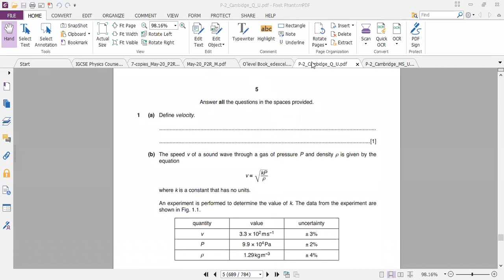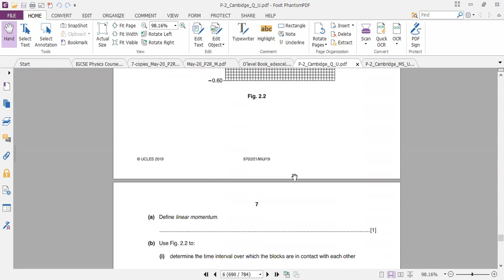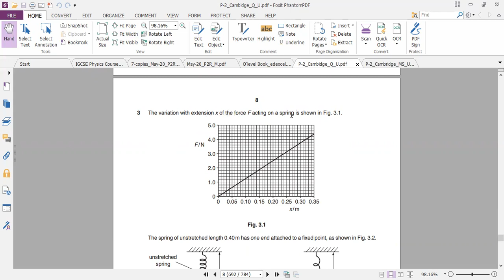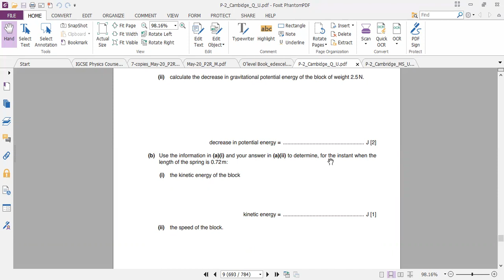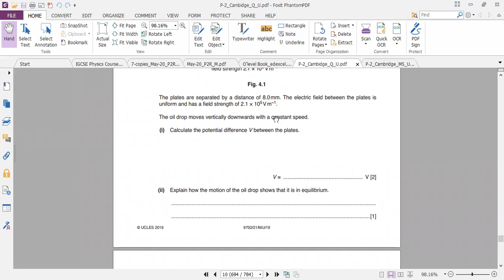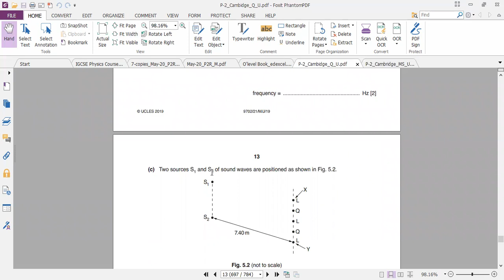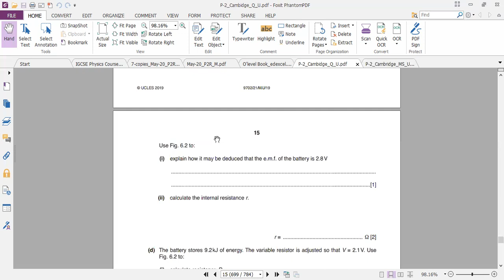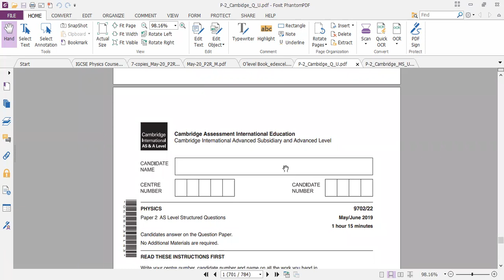Solving 9702 MJ 22